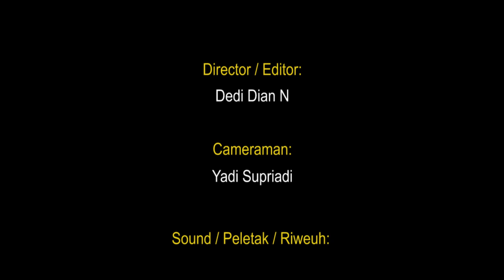Midua Rasa Eps 01 - Film Pendek Sunda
Midua Rasa Episode 01 merupakan Babak baru di channel ini, setelah cerita solo kemarin kini Haro Reams akan menghadirkan cerita mini seri dengan judul seperti di atas.

episode 01 ini menceritakan dilema remaja sekarang yang berhubungan tapi kekurangan. kekurangan apa nih...? you know lah... materi kadang menjadi penghambat segalanya, kadang juga menjadi bahan pertimbangan dalam segala hal.

oh iya ... bagi yang belum nonton babak sebelumnya kita rekomendasikan link di bawah ini :